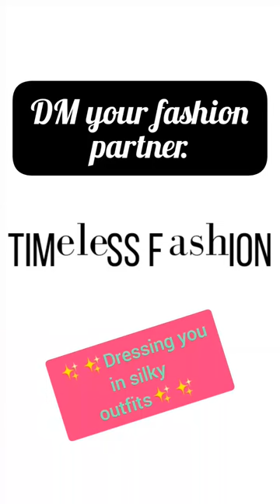try fashion from different countries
Sizes 36-42 Turkey

Stores: Vokzal